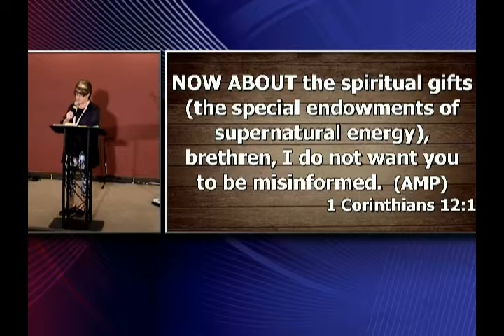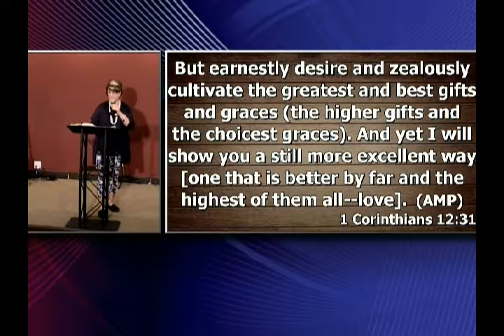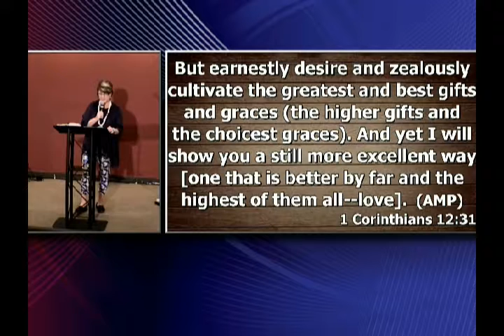Crave the Gifts; May 7, 2017